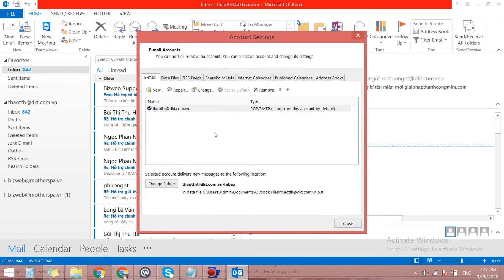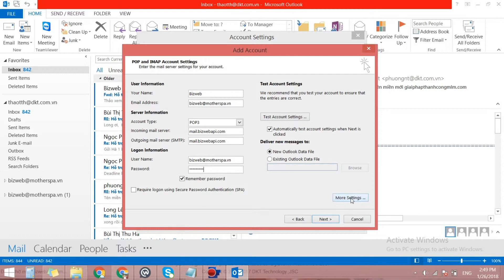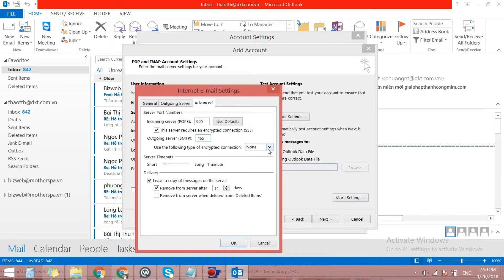[HD Bizweb] Tập 35 - Hướng dẫn cài đặt Bizweb mail vào Outlook 2013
Bizweb xin chia sẻ video hướng dẫn số 35: "Hướng dẫn cài đặt Bizweb mail vào Outlook 2013"
➜Vui lòng LIKE và ĐĂNG KÝ MIỄN PHÍ kênh tại đây để nhận được những Video mới nhất từ Bizweb nhé.
- Bizweb - Nền tảng bán hàng Online được sử dụng nhiều nhất tại Việt Nam
- Hãy dùng cách 33,000+ doanh nghiệp và chủ shop đã chọn
- Hãy truy cập để được dùng thử miễn phí 15 ngày.